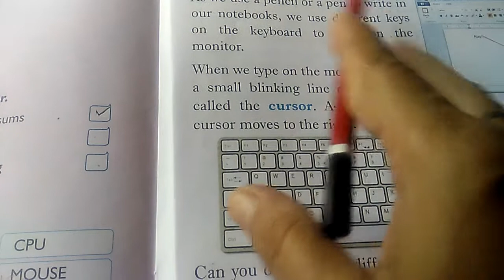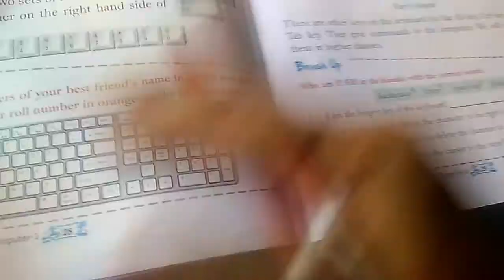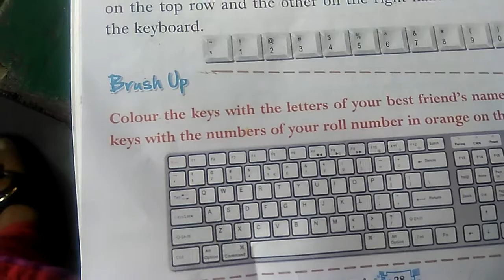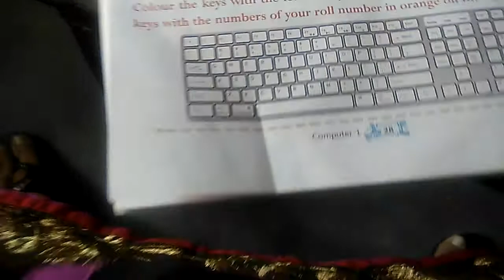Class 1 computer